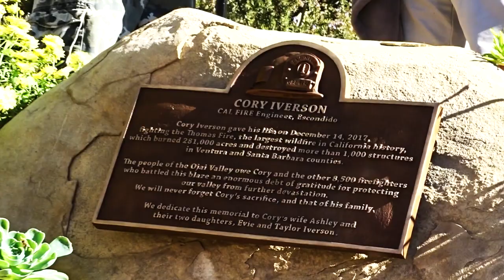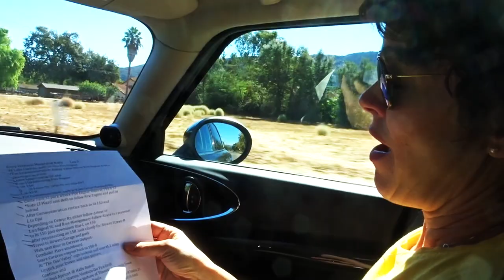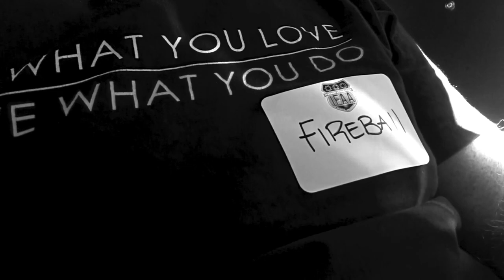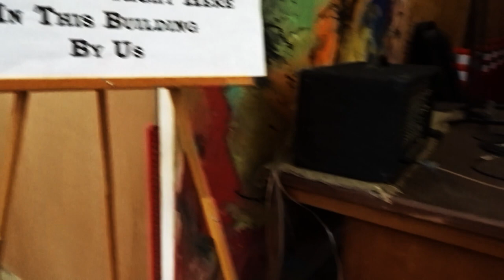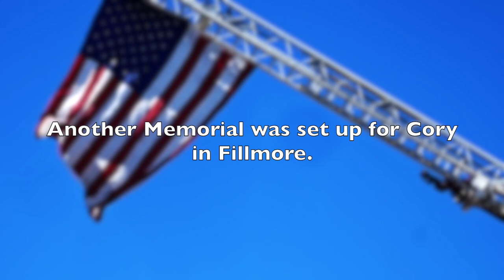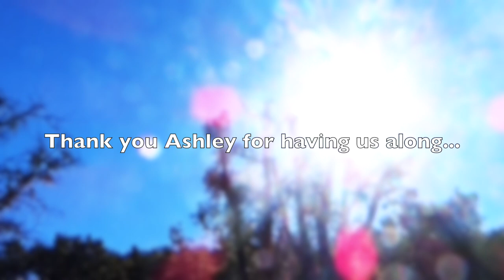FIREFIGHTER CORY IVERSON MEMORIAL RALLY PART 2 - FIREBALL MALIBU VLOG 853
- FIREFIGHTER CORY IVERSON MEMORIAL RALLY PART 2 - FIREBALL MALIBU VLOG 853 - After a Memorial Dedication Service in Ojai, Fireball continues on the Iverson Rally, bouncing from car to car and getting great interviews.

MUSTANGS...
VINTAGE TRAILERS...
MERMAIDS & MORE!!!